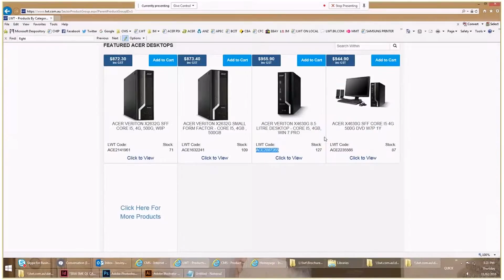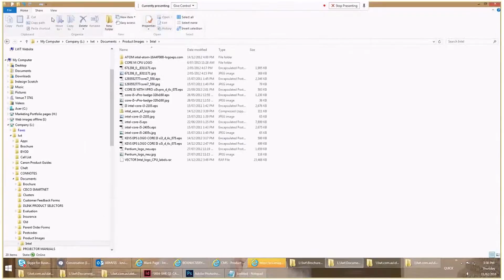Kev using Adobe InDesign Creative Cloud - Timelapse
Here is a quick timelapse video of me using Adobe InDesign Creative Cloud on the Windows platform.

I'm creating a publication for my work as a marketing manager. I use InDesign in combination with Photoshop and Illustrator.